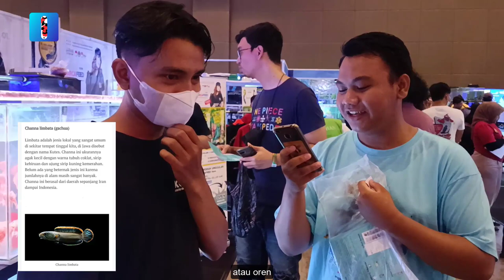CHALLENGE ORANG GA DIKENAL DI KALIKAN EXPO 2022!! IKANESIA TV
Welcome to Ikanesia TV
Halo guyss kali ini kita bikin challenge di EVENT JIEXPO KALIKAN 2022

Jika ingin bertanya seputar pakan hewan atau membeli pakan bisa langsung beli di link dibawah ini :